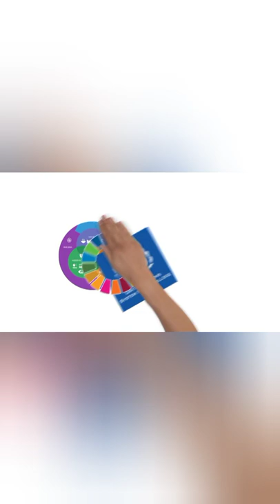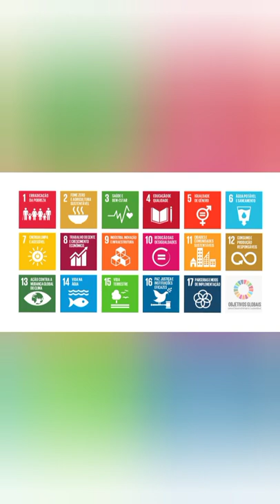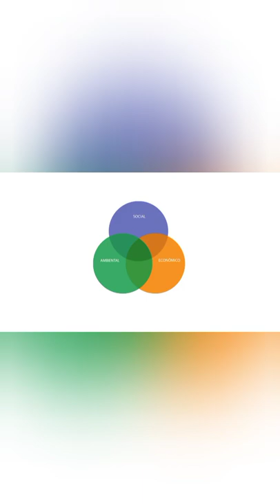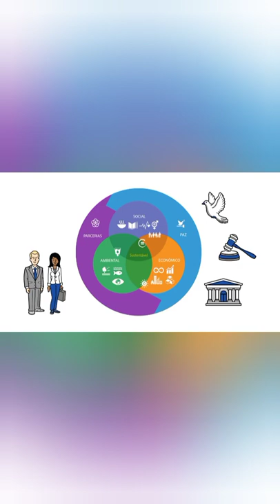Compreendendo as dimensões do desenvolvimento sustentável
A Agenda 2030 da ONU e os Objetivos de Desenvolvimento Sustentável não são apenas itens de uma lista. Representam uma abordagem holística para a compreensão e a resolução de problemas da atualidade, ao nos orientar a fazer as perguntas certas no momento certo.

Precisamos considerar vários desafios para descobrir como eles se conectam e se impactam. Mas como isso funciona? Confira neste vídeo e saiba mais